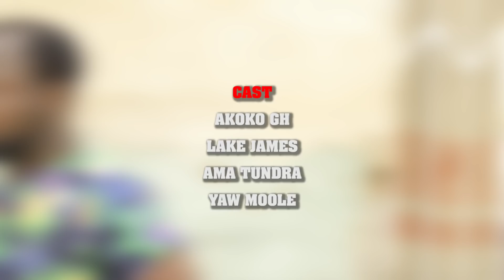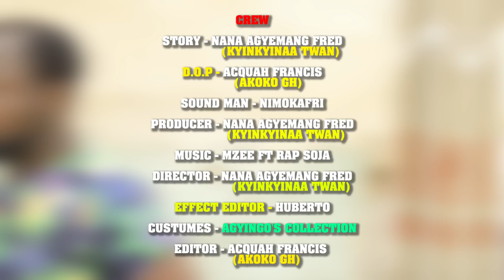KUMASI FIE MU NSEM